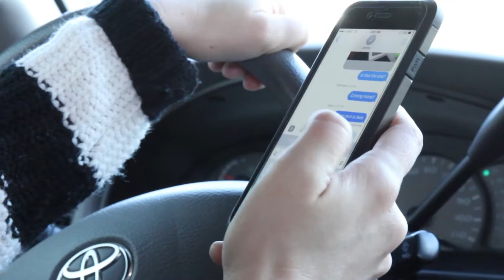SCSO Texting & Driving Prevention